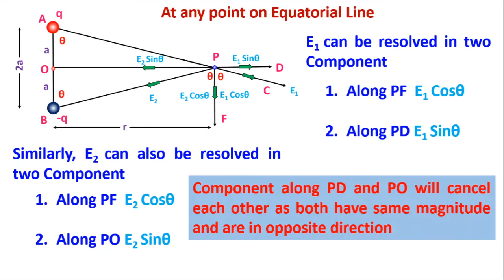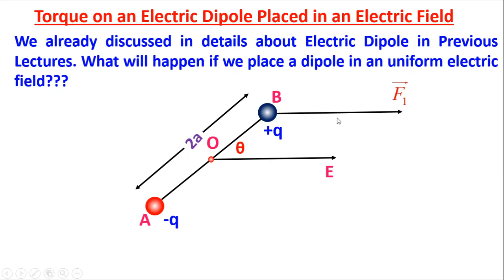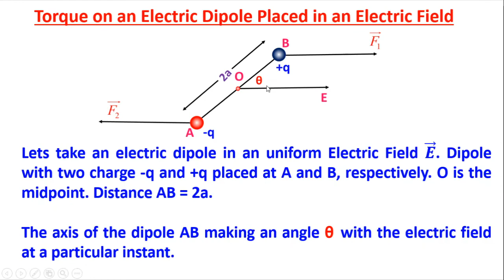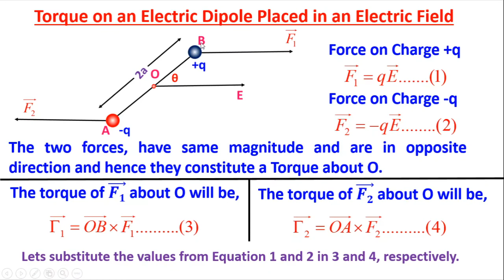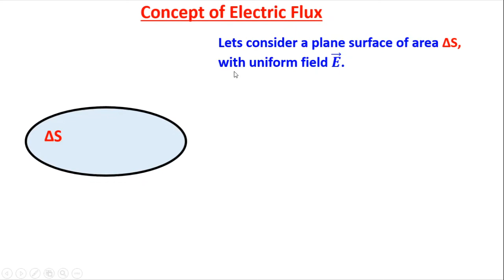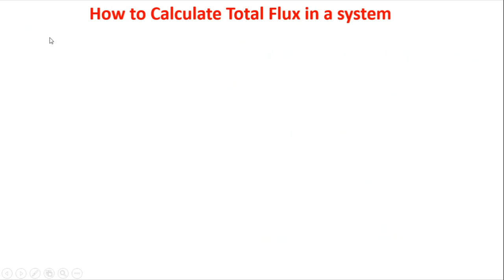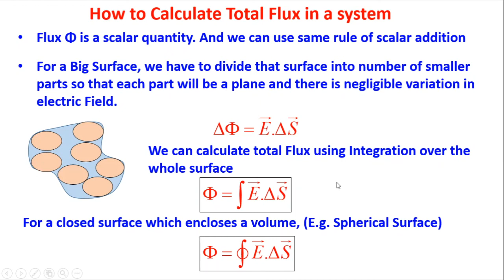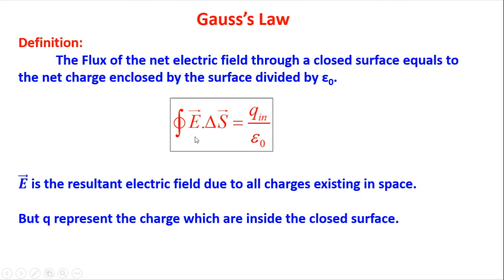Physics Lecture 7 (+2 2nd Year CHSE Board Odia) - Torque on a dipole, Electric Flux, Gauss's Law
This video lecture explains a detail derivation of Torque acting on an electric dipole placed inside an uniform electric Field.

Furthermore concept of Electric Flux and Definition of Gauss's Law has been explained with the help of animations.

If you have any doubts or suggestions, please drop a comment. We will reply within 24 hours.